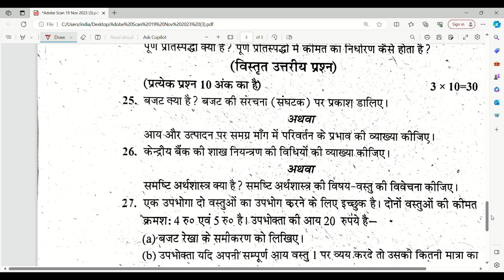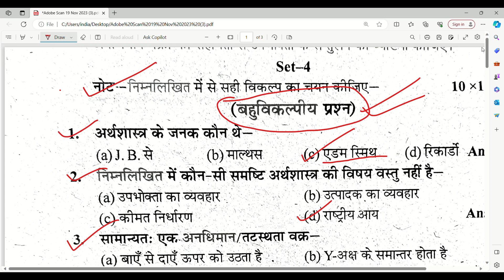अर्थशास्त्र कक्षा 12 प्री बोर्ड पेपर 2024 / Class 12th economics pre board paper 2024/ up board 2024